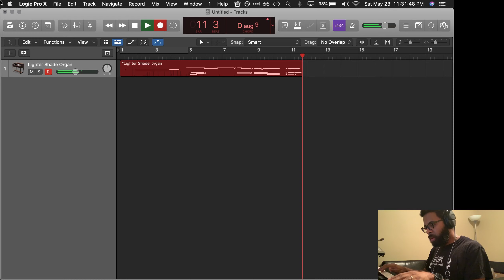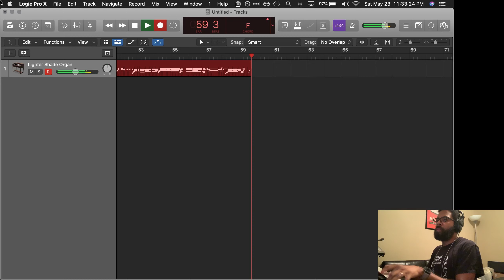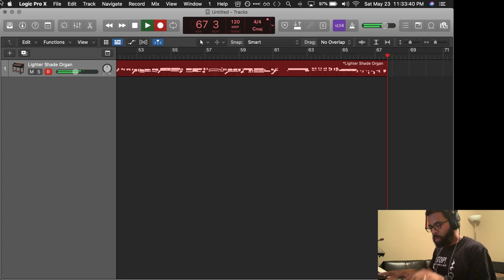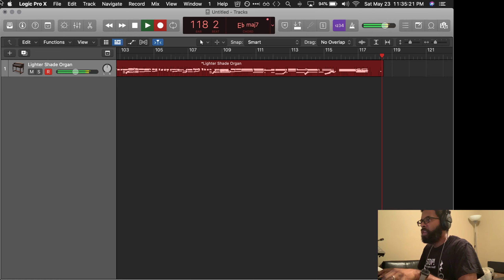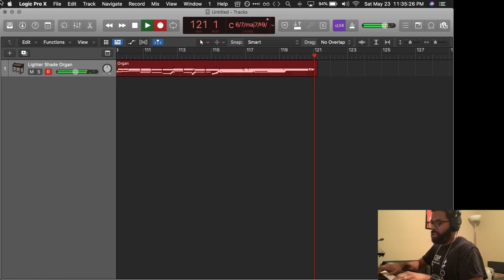Standing On The Promises Of God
Virtual Hymn of the week: Standing On The Promises Of God